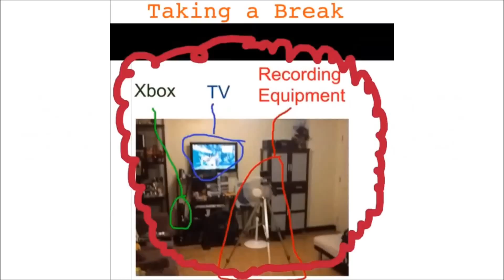Ice Plays Dota 2 #3 - The Great KOTL Game (KOTL) - Solo Queue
everyone was asleep and i felt so lonely so i played soloe queue
it was unranked though. cool.
everyone in the game didn't know what to do.(or maybe that's just me)